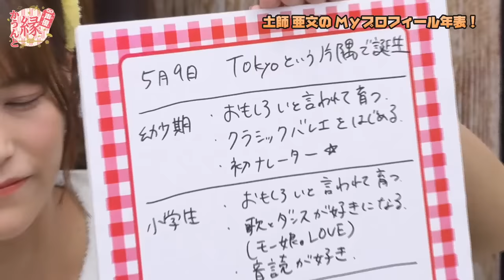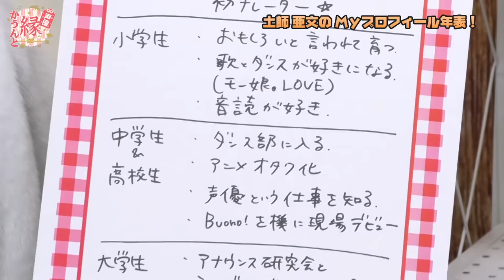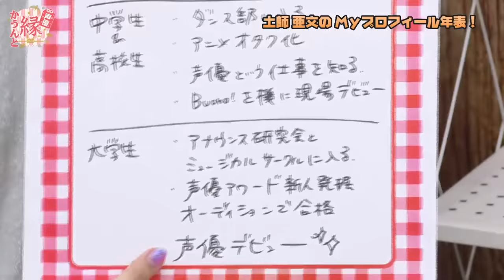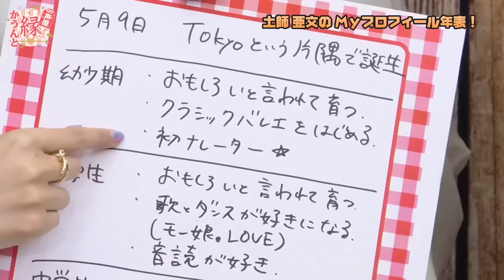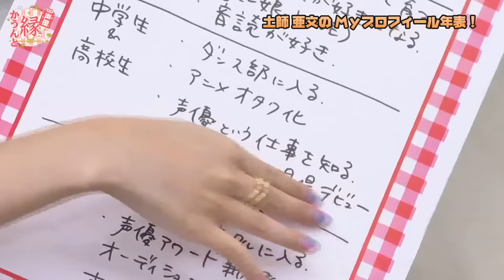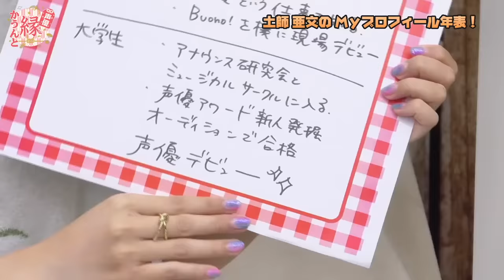【ゲスト：土師亜文】声優 縁かうんと #45【MC：花井美春 武田羅梨沙多胡】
鈴木みのりさんがお休みとなり、ピンチヒッターで武田羅梨沙多胡さんが出演されます

声優 の鈴木みのり、花井美春によるガールズトーク番組。スタジオに若手女性声優ゲストを招き、様々なトークをしながらお互いの「縁」を深めていく番組をお届けします。

「鈴木みのり・花井美春 声優 縁かうんと」
配信日時：毎月第1水曜 21:00-22:00

※前半はどなたでも無料でご視聴いただくことが出来ます
※放送時間は前半が約30分を予定しております
※事前予告なく内容や放送日が変更する場合があります
※後半はニコニコ動画またはボイスラウンジチャンネルメンバー会員に登録するとご覧いただけます。